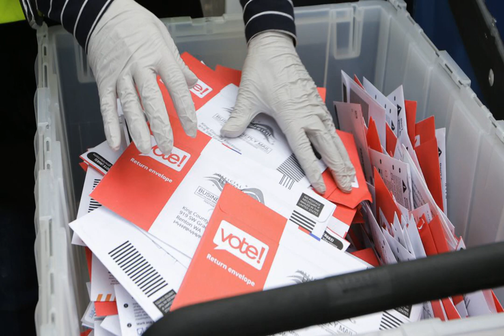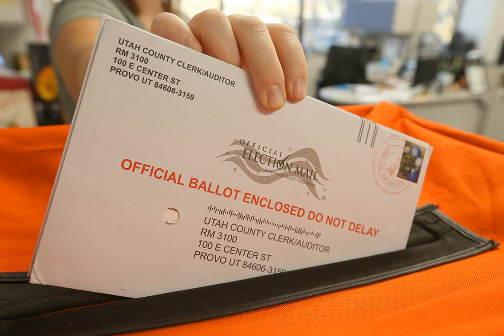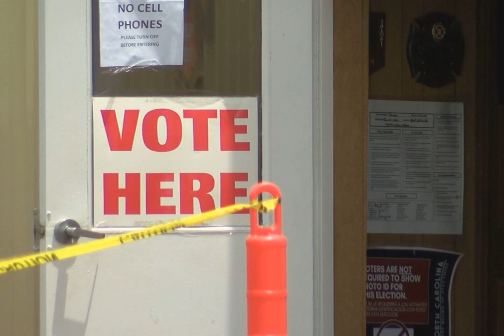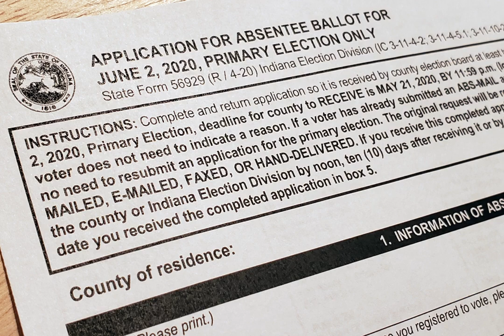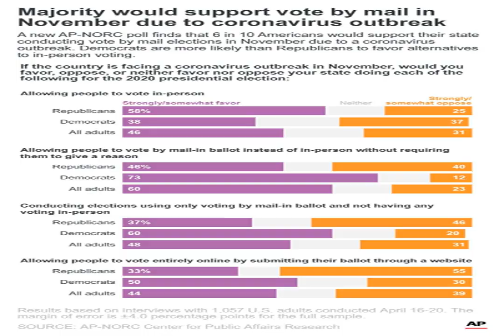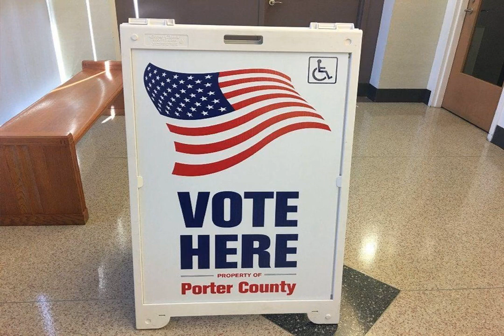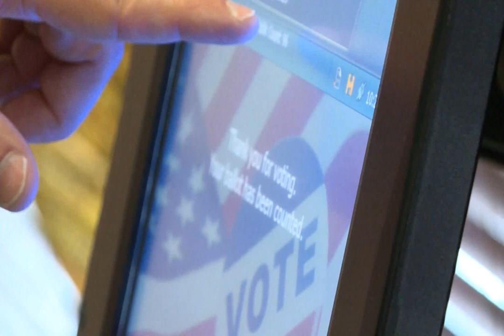From 47 Primaries, 4 Warning Signs About Voting in a Pandemic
WASHINGTON — Evelina Reese has been a poll worker for 40 years. And for the last six decades, she says, she has never missed a chance to vote.